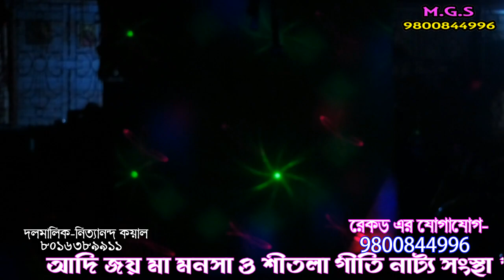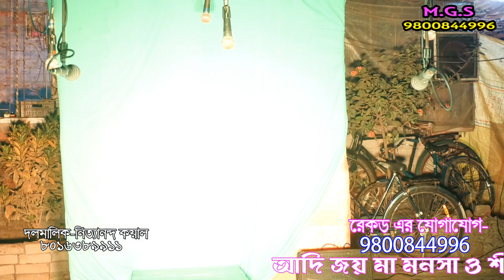নিত্যানন্দ কয়াল মনসার গান | Nityananda Kayal Monosar gan | Part - 1 | gajon dj bapi